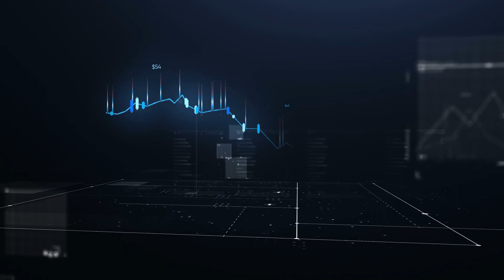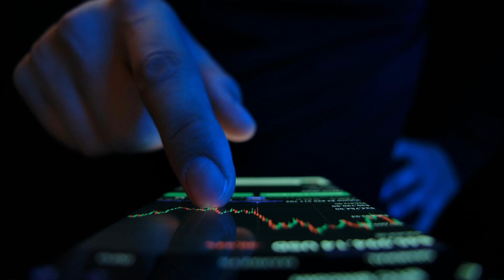How Could Quantum Computing Benefit the Financial Services Industry TQ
Embark on an illuminating journey into the future of finance with our video, "How Could Quantum Computing Benefit the Financial Services Industry?" Explore the transformative potential of quantum computing as we dissect its revolutionary impact on financial services. In this insightful presentation, unravel how quantum computing can redefine data analysis, risk management, and computational complexities, offering unprecedented speed and accuracy. Join us in decoding the potential benefits for the financial services industry, from optimizing trading algorithms to fortifying cybersecurity measures. Whether you're a financial professional or an enthusiast, this video provides a comprehensive understanding of the quantum advantage reshaping the financial landscape. Stay informed, stay ahead, and discover the quantum-driven innovations that could redefine the future of financial services. Don't miss this opportunity to explore the quantum leap in finance and its implications for the industry's evolution!